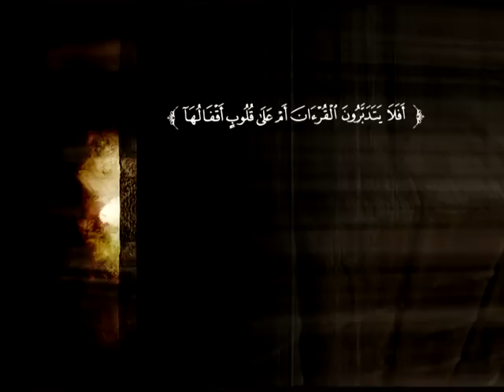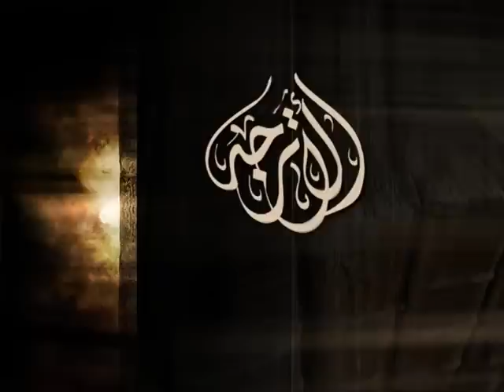تفسير سورة البقرة من الآية 155إلى الآية 172 | د. محمد بن عبد الله الربيعة